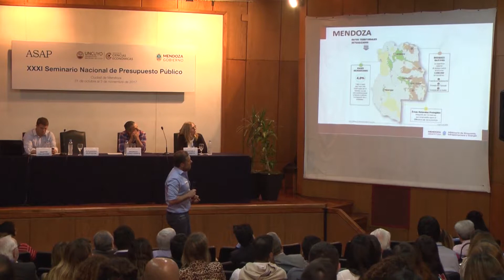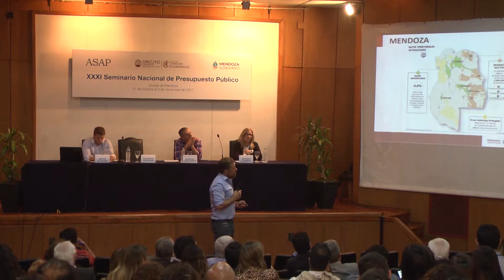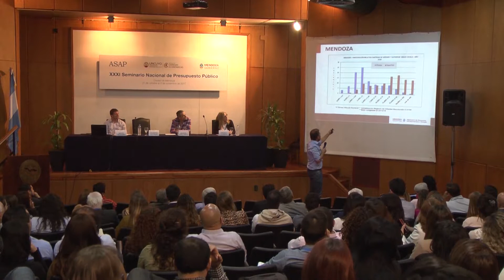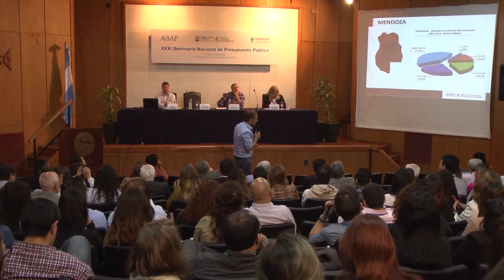Seminario Nacional de Presupuesto Público / Alejandro Zlotolow